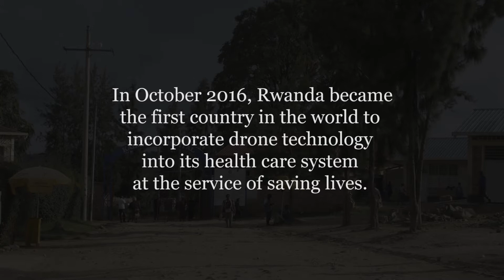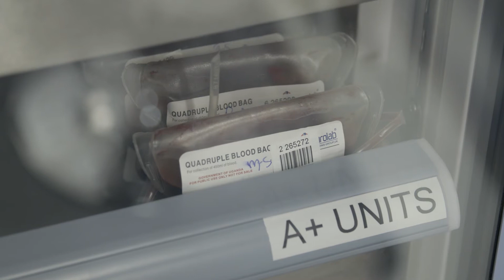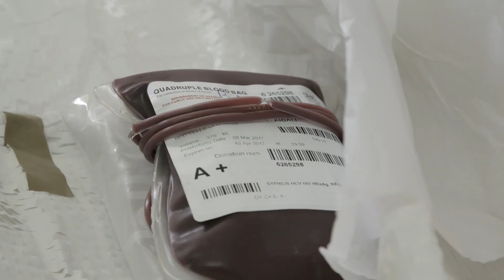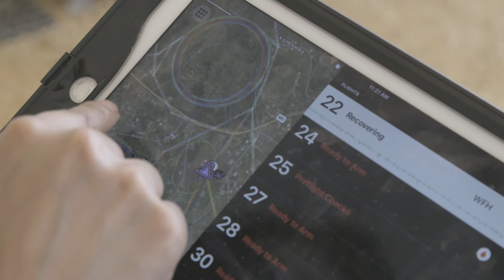Au Rwanda, la livraison de sang au moyen de drones sauve des vies et crée des emplois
(Appuyez sur le bouton "CC" pour activer les sous-titres en français.) Le président du Groupe de la Banque mondiale, Jim Yong Kim, présente un drone qui livre du sang à 21 hôpitaux situés dans les zones rurales du Rwanda. Il explique comment cette technologie peut sauver des vies, mais aussi créer des opportunités d’emploi. Et pour un agriculteur accidenté qui doit être transfusé, du sang venu du ciel est une sorte de miracle.